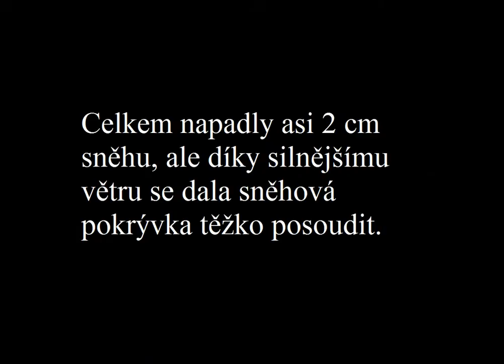Sněžení 5.4.2015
Tak jsem opět zpracoval do videa postup malé přeháňky směrem od Krkonoš v 18:00.